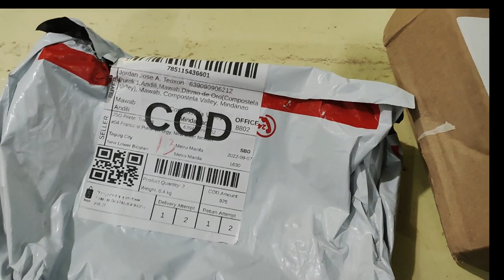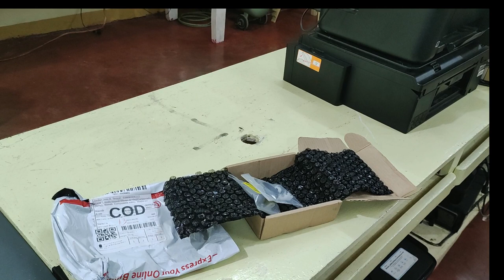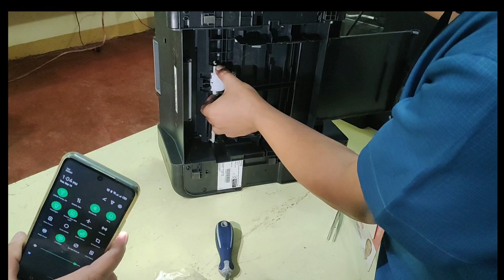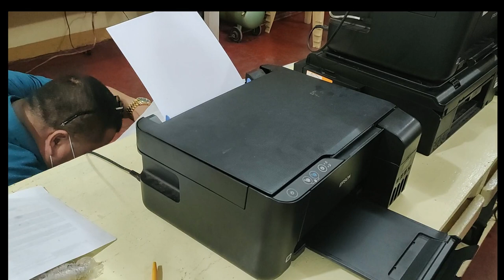AMAZING PRINTER MECHANICAL PARTS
Join me in my repair of printer L3110 :Replacement of Feeder .Nakaka Amaze how the mechanical parts work.